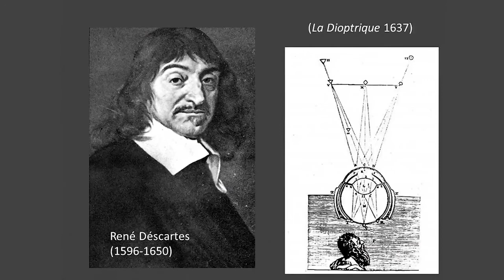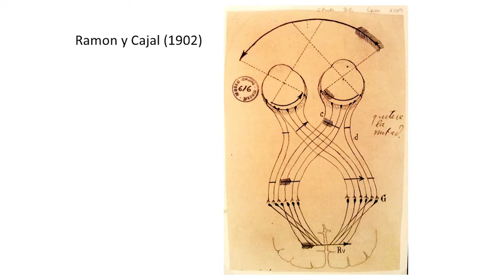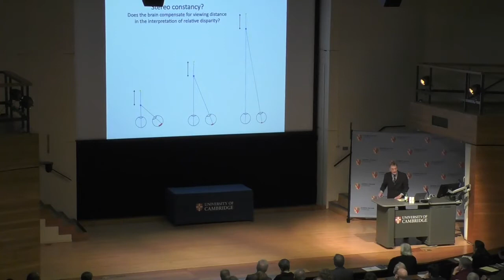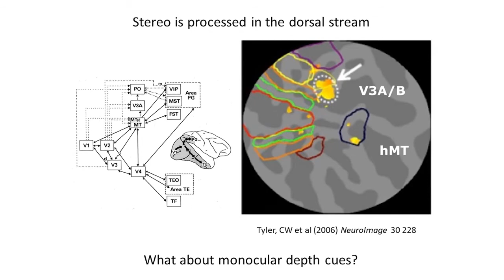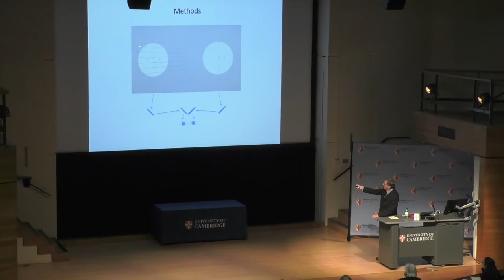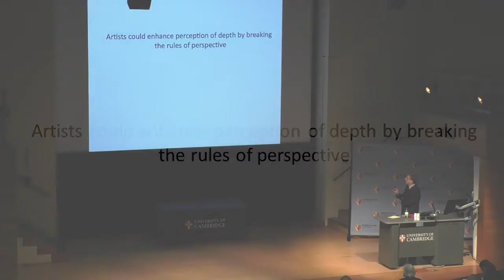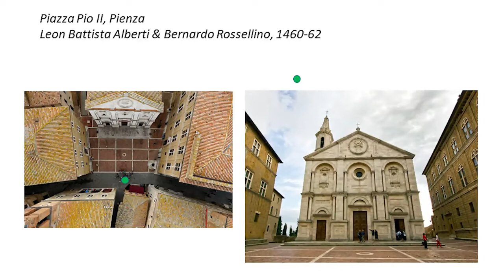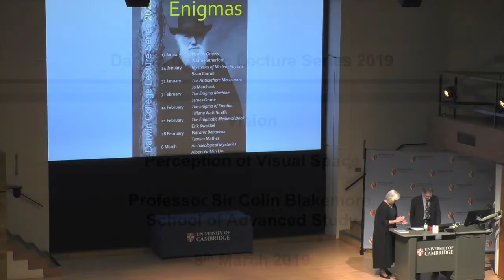Perception of Visual Space by Colin Blakemore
The image in your eye, like a photograph or a precise figurative painting, is a two-dimensional projection of the world. But detecting the third dimension of that world is important for understanding the shapes of objects, as well as the distances of everything around us. Our forward-pointing eyes give us the luxury of binocular stereoscopic vision, but if you close one eye, you can still perceive distance on the basis of information in a single image, particularly from linear perspective. How do our brains interpret perspective and integrate it with stereo vision? In this lecture, as in the history of this field, science is interwoven with the story of art and architecture.

Sir Colin Blakemore is Professor of Neuroscience & Philosophy in the School of Advanced Study, University of London, and Emeritus Professor of Neuroscience at Oxford. From 2003-7 he was Chief Executive of the Medical Research Council. His research has focused on many aspects of vision, development and plasticity of the brain. He has been President of the British Science Association, the British Neuroscience Association, the Physiological Society and the Royal Society of Biology. He is strongly committed to engagement between science and the public. He is a frequent broadcaster and he writes for the national and international press.